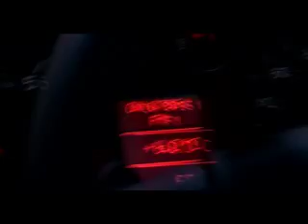podgy podg party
podgy party advert